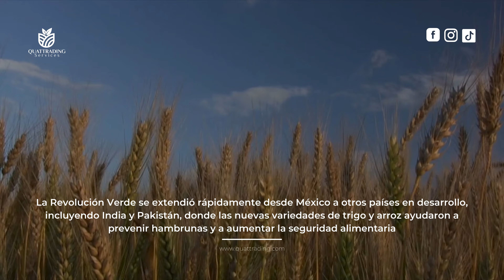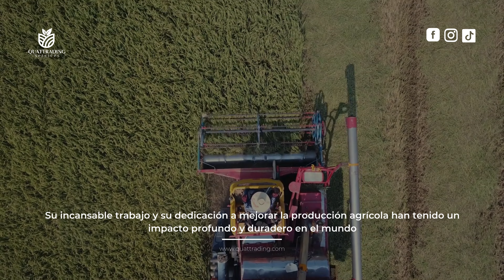NORMAN ERNEST BORLAUG, PADRE DE LA AGRICULTURA MODERNA - QUATTRADING SERVICES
Norman Borlaug, conocido como el padre de la agricultura moderna, revolucionó la agricultura a nivel mundial.

Su trabajo en la mejora de cultivos y su enfoque en la sostenibilidad agrícola transformaron la producción de alimentos, salvando millones de vidas y promoviendo la seguridad alimentaria. 🌾🌍

🌾🌽¡Cosecha lo bien que siembras!🌽🌾